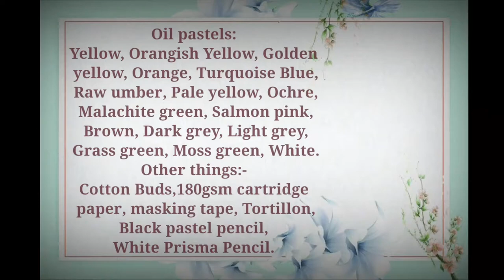HOW TO DRAW A Cobra snake || Cobra Snake (World's deadliest snake) drawing REALISTIC EASY OIL PASTEL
HOW TO DRAW A Cobra snake || Cobra Snake (World's deadliest snake) drawing REALISTIC EASY OIL PASTEL DRAWING TUTORIAL FOR BEGINNERS STEP BY STEP

world's deadliest snake
drawing a snake
drawing a cobra snake
cobra snake drawing
oil pastel drawing creative
 realistic drawing
 hyper realistic oil pastel drawing
oil pastel
scenery drawing
 oil pastel drawings of nature landscape
drawing with oil pastels
oil pastel color painting
easy art
drawing
modern art gallery
Arab: تعلم بسهولة كيفية رسم سهل. الطبقة الرسم على الانترنت. taealam bshwlt kayfiat rusim suhla. altabiqat alrasm ealaa alaintarnat.
Latin: Securus discere facile duci. Tractus Online Ars genus.
Korean : 쉽게 그리는 방법을 쉽게 배우십시오. 온라인 드로잉 아트 수업.
Chinese : 轻松学习如何轻松绘制。在线绘画艺术课。

Drawing Become a member of sumon555 community
1️⃣ Watch the entire video
4️⃣ Comment your opinion about this video